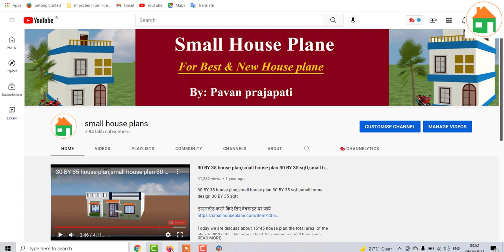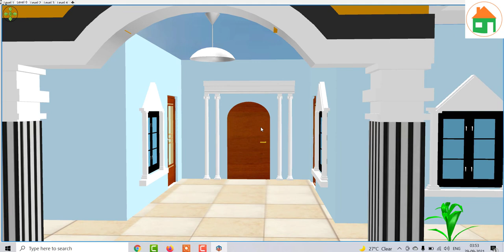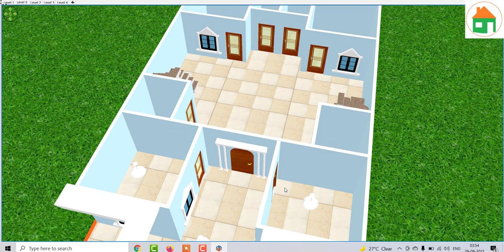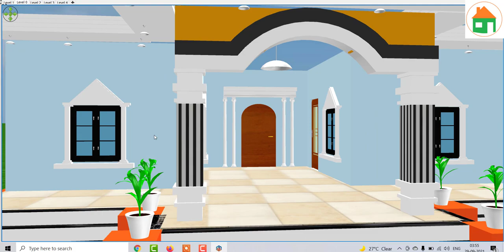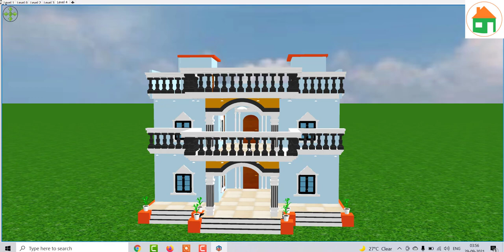House Plan For Two Brother , 35 by 60 East Facing Home Design , Front Elevation House Design